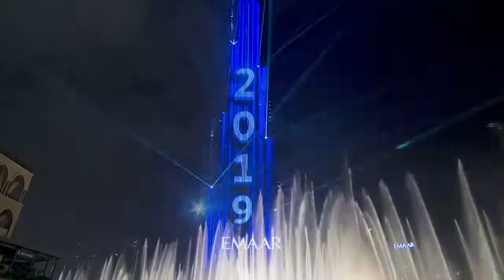Dubai Downtown - NYE 2019 Trailer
Burj Khalifa fireworks 2019
Burj Khalifa new year 2019
Burj khalifa nye 2019
Dubai 2019
Dubai burj khalifa 2019
Dubai Downtown 2019
Maryah Island fireworks 2019
Amr diab abudhabi 2018
Amr diab abudhabi 2019
Amr diab maryah island
Abudhabi corniche fireworks 2019
Dubai corniche 2019
Tallest tower in the world fireworks
Tallest tower in the world fireworks 2019
Tallest tower in the world fireworks 2019 Nye
New year eve dubai 2019
New year eve 2019 dubai trailer
New year eve 2019 dubai short hilights